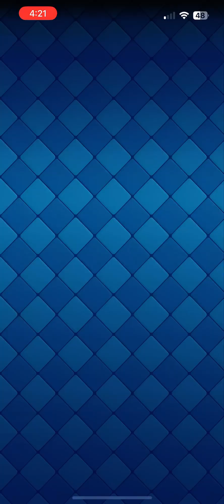Doing the Wizard challenge